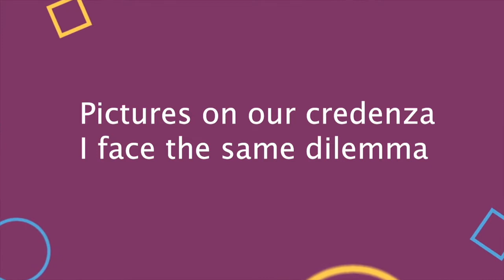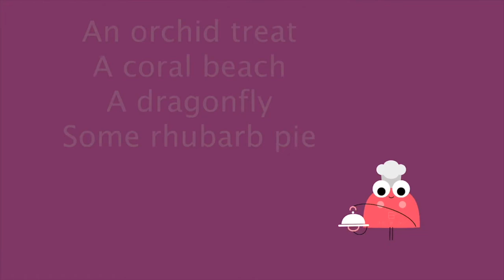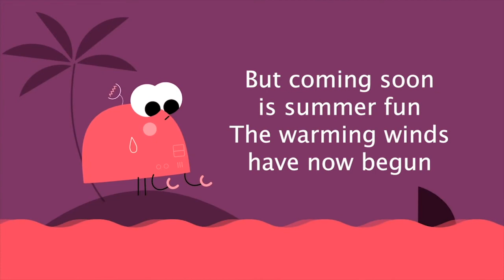WOW - Magenta - 04-08-19